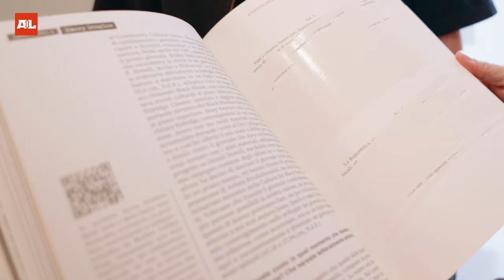Testi Espliciti - L'intervista di Rido e Damir con Paola Zukar e Claudio Cabona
Testi Espliciti è una fanzine, un magazine o un libro? è un po' tutte queste cose messe insieme, parla della censura e di auto-censura al tempo dei social che così tanto hanno cambiato il modo di esprimersi (o reprimersi) e di come ci rapportiamo con la realtà fuori dalle bolle di consenso in cui ognuno di noi sta. In questa chiacchierata ritroviamo Paola Zukar e Damir della redazione originale negli anni 90 di Aelle (ora non più) con Rido e Claudio Cabona, una parte importante del giornalismo musicale "Hip Hop" italiano in un confronto quasi unico e da vedere.